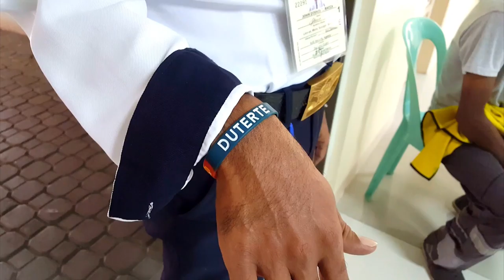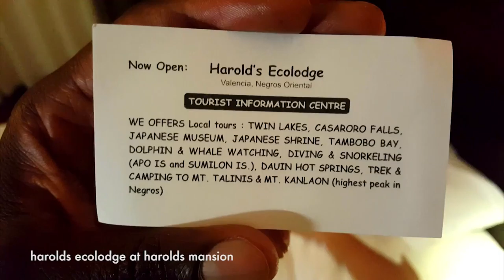how do i get to dumaguete from cebu? philippines pt 1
Philippines vacation! we fly from taipei to cebu, then cab to dumaguete

Better than VICE GANDA. This Duterte speech is very funny, I could not stop laughing ~Share

photo: Mayweather vs. Pacquiao